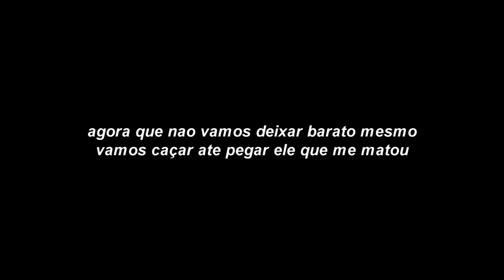Dayz Fique Vivo Ou Morra Tentando,Correr So Vai Morrer Cansado